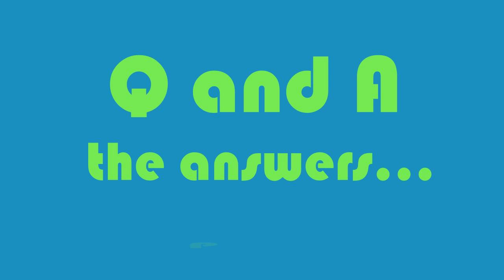THE ANSWERS!! (PART 1) ||11.16.11|| 164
This is only Part 1, YO!!  Or if you did, watch it anyway cause that would be cool also!  Thank you for all that participated in our Q & A!!  We hope you learned a little more about each of us.
Note:  There have been some other questions submitted since the taping of this VLOG.  We will answer them in future VLOG's- so don't you worry!!  Thanks so much!!

Music
Intro: